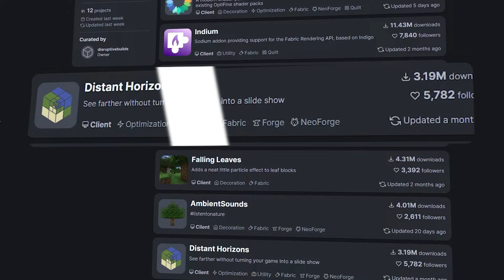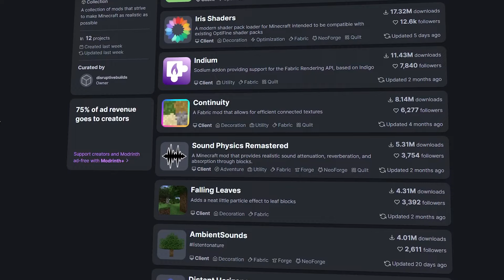J'ai mis MINECRAFT en ULTRA RÉALISTE !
Nouvelle Vidéo Minecraft ! J'ai mis MINECRAFT en ULTRA RÉALISTE !